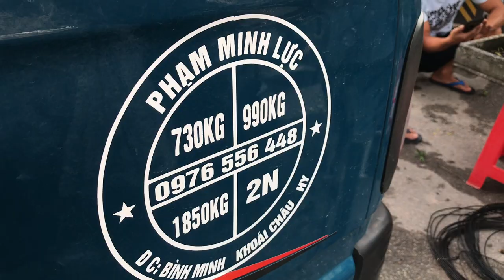MỜI CÁC BÁC XEM CÂY SANH ĐƯỢC BÁO GIÁ 130 TRIỆU Ở CHỢ VẠN PHÚC NÓ NHƯ THẾ NÀO - CHỢ PHIÊN BONSAI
Sanh nam điền bonsai đẹp